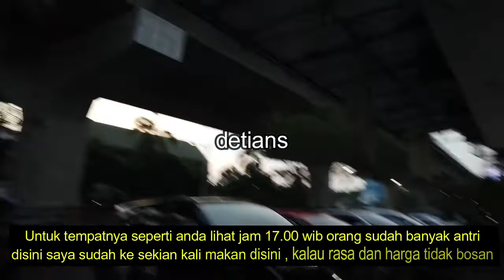BUBUR AYAM KHAS MAYONG II KELAPA GADING II KULINER II JAKARTA II WAJIB ANDA COBA II NEW NORMAL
Kuliner ini wajib anda coba , harga terjangkau , untuk lebih jelas tonton sampai habis liputan saya ini . makasih